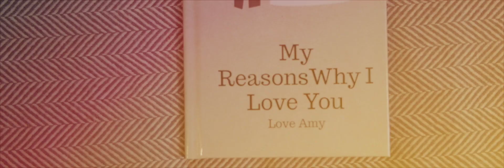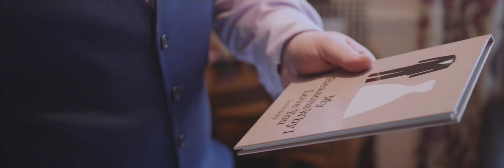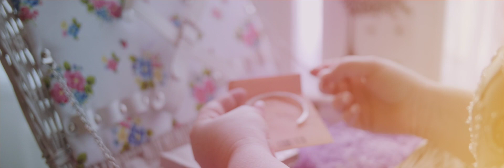“2,362 Days” Stone Barn Wedding {Amy & Will}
Set in the glorious surroundings in the middle of the Cotswolds we were delighted to have been chosen for capture Amy and Will’s Stone Barn Wedding.

Starting the day, we met up with the Bride and Groom as they both got ready in the same Hotel, the Cotswolds Gateway Hotel, Amy in room 7 and Will in room 14. They both got ready in a nice calm atmosphere, where the other big topic of the day was the weather, specifically the heat. Today was set to be the hottest day of the year, with temperatures reaching 32°C, almost 90°Fahrenheit.

When Will was ready and helped Usher the transport into position, just outside the Hotel, he and his Best Men and Ushers and a couple of close friends went in the Limo to the venue. Champagne was served and there was lots of merriment all-round.

He arrived to be greeted by family and friends all with hand fans to keep themselves cool. Meanwhile the Limo headed back to collect Amy and her Bridal Party. Will, headed outside under the arbour and got into position and waited to see his beautiful Bride.

Amy arrived and walked down the grassy aisle with her Father. After a few tears, vows, promises and a reading, the couple were wed and they celebrated with Champagne and a confetti line.

After a few formal photos, the couple then made their way into their wedding breakfast, where Beef was served and each table was assigned a carver – to much merriment. After the two-course meal was cleared, we then headed into the speeches. Again a few tears and poignant words were heartfelt to all.

The couple then headed into the evening with friends and family as they took to the dance floor and sang to each other their first dance.

Thank you for letting us capture your day!

Aerial work by John Tasker at Whirlybird Images

Photography by Jonny and Hannah, Videography by Ben and Tom